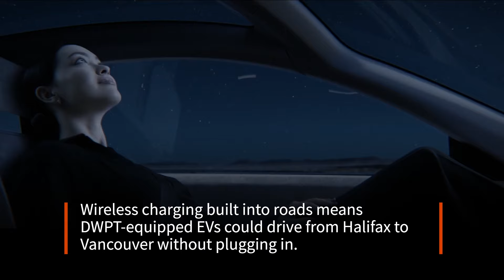2025 Chrysler Halcyon EV Concept | First Look | Driving.ca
The first thing Chrysler wants you to notice about its Halcyon Concept is its futuristic shape. So much of the marketing bumpf — oops, the press release — that accompanied the photos here tries to convince, in the written word, how far its stylists pushed the envelope.

The second thing the company’s wordsmiths are trying to convince us of was how high-tech its interior would be when — more like "if," considering how little attention Stellantis is paying sedans these days — something shaped like this might hit the streets.

Lost — barely mentioned, in fact — in the 2,958 words pontificating on the Halcyon’s beauty and high-tech-ery were some seriously impressive battery and charging technologies.

But do you care to guess which of those three highlights tickled our interest?

Be sure to SUBSCRIBE to our channel to keep you in the loop on all things automotive, whether it's breaking news, a new review or the latest hard-hitting column — by our roster of trusted, talented and award-winning automotive journalists.

For Canadian Car Pricing, Vehicle Specs, Expert Reviews, Models Compare Tool and more

Delivered on Wednesdays and Saturdays. It's free and it takes seconds to sign up.

ABOUT DRIVING.CA
Driving.ca is the leading online destination for the latest car news and all things automotive related for Canadians. Driving’s team of award-winning auto journalists publishes original, fresh and breaking content about cars, SUVs, pickup trucks, electric vehicles and more, and is enjoyed by almost 2 million Canadians every week in print, online, on smartphones and tablets. Whether you’re a shopper researching your next vehicle, or someone who loves cars, Driving is your source for everything automotive.